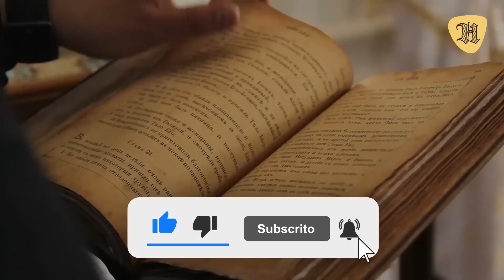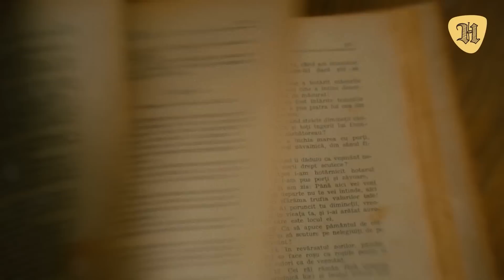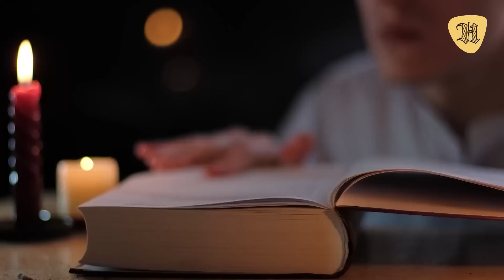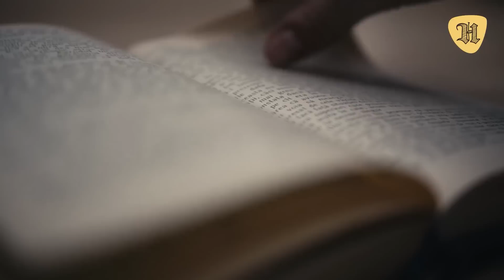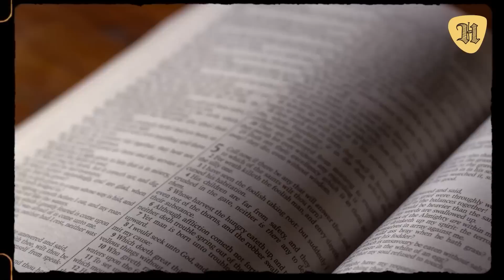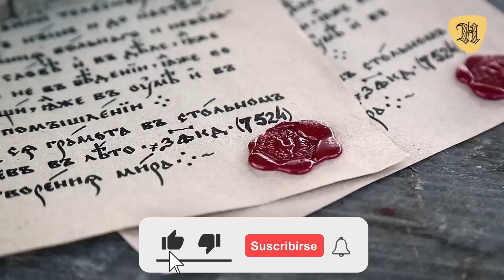Francisco Pizarro, el conquistador que ACABO con Imperio Inca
Así fue la Trágica Vida de Francisco Pizarro, el conquistador del Imperio Inca21 cosas trágicas y curiosidades del oscuro ascenso de Francisco Pizarro.

Es por ello que el día de hoy les contaremos 21 cosas trágicas y curiosidades del oscuro ascenso de Francisco Pizarro.